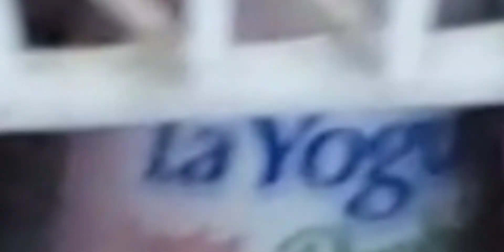My yard life cooking fry chicken curry beef and jerk chicken outdoors cedar valley St Thomas Ja